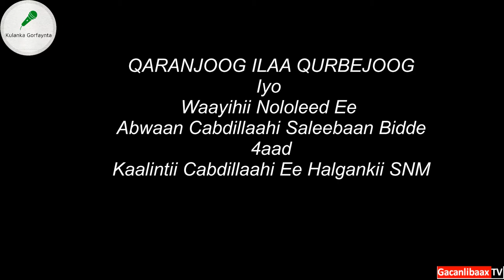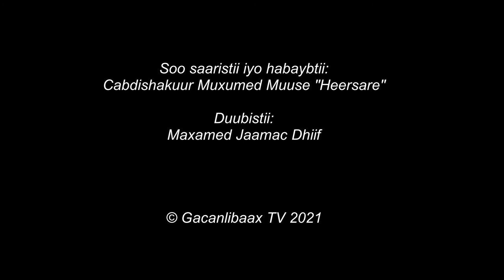Xillggii Uu Abwaan Cabdillaahi Saleebaan Sida Tooska ah Ugu Biiray Halgankii SNM Qaybta 4aad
Qaybtan afraad ee taxanaha wareysiga “QARANJOOG ILAA QURBEJOOG” ee geeddisocodkii nololeed ee abwaan Cabdillaahi Saleebaan Bidde, waxaad ku daawan doontaan xilligii uu Cabdillaahi sida tooska ah ugu biiray hangankii SNM. Hore waxaad suu daawateen qaybo ka la duwan oo ay ku jirto qaybtii uu xadhigiisa kaga sheekanayey, is la markaa na uu ku faahfaahiyey kaalintii uu ku lahaa abaabulkii gudaha ee halgankii lagu xoreeyey deegaannada Somaliland. Wareysigu waxa uu qayb ka yahay  barnaamijka “KULANKA GORFAYNTA”, oo uu saare ka yahay Cabdishakuur Muxumed Muuse “Heersare”.